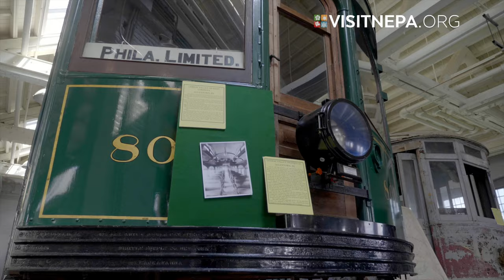Electric City Trolley Museum | Scranton, PA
Located on the Steamtown National Historic Site grounds in a restored late 19th-century mill building, the Electric City Trolley Museum commemorates the first successfully operational electric-powered streetcar system in the U.S. You will enjoy the interactive exhibits and displays including vintage trolleys.